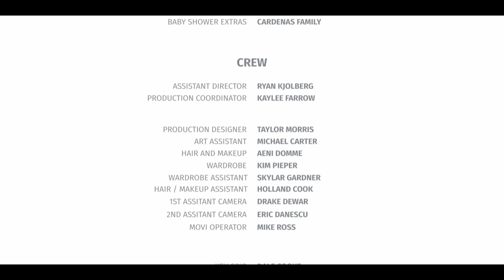Vaccines Save Lives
Vaccination is a safe, highly effective, and easy way to help keep your family healthy. Vaccines save an estimated 42,000 lives every year in the U.S. alone. Get vaccinated! Protect yourself, protect your family, and protect Arizona! Visit azhealth.gov/getvaccinated